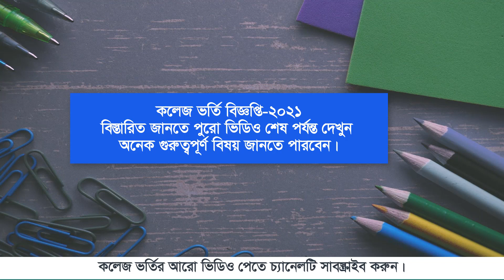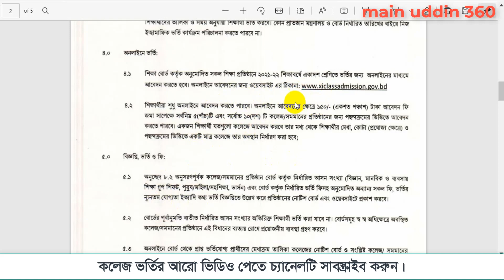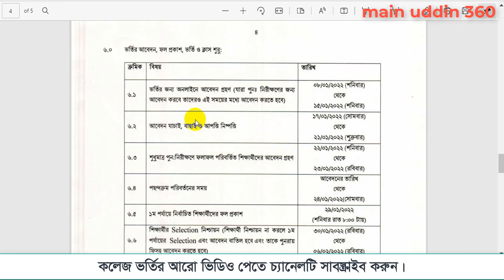⚡একাদশ শ্রেণি ভর্তির রেজাল্ট ২০২২।hsc admission result।xi class college admission result 2022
একাদশ শ্রেণি ভর্তি ২০২২ বিস্তারিত।hsc admission process।college admission 2021-22

✔xi class admission system 2022
✔hsc admission 2022 update
✔hsc admission 2021 update
✔hsc admission 2022
✔hsc admission system 2022
✔hsc admission 2022 notice
✔hsc admission process
✔college admission 2022 result
✔college admission process
✔college admission 2021 bd
✔college admission news 2021
✔college admission 2021 ssc
✔college admission kivabe korbo
✔class 11 admission form fill up 2021
✔xi class admission online 2021
✔একাদশ শ্রেণিতে ভর্তির নতুন নিয়ম ২০২১
✔একাদশ শ্রেণিতে ভর্তির জন্য আবেদন পত্র ফরম ফিলাপ,
✔কলেজ  ভর্তির জন্য অনলাইনে আবেদন করার নিয়ম 2022
✔কলেজ  ভর্তির জন্য অনলাইনে আবেদন করার নিয়ম 2021
✔কলেজে ভর্তি শুরু কবে হবে 2021
✔একাদশ শ্রেণি ভর্তি বিজ্ঞপ্তি ২০২২
✔xi class admission gov bd